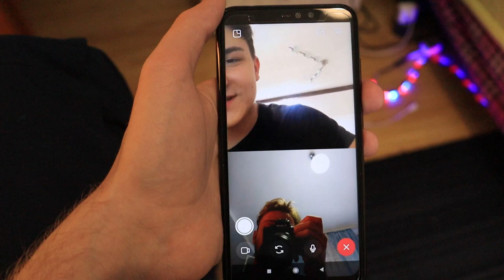Zanimljivo snimanje: Grijeh - Sad Smile x Gliga [BTS]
Iza scena snimanja nove pesme od sad smile i gliga beats. Stvarno je bilo super fun i kul. Ovaj put sam ja cak malo bio na kameri, pa sam imao pomoc menadzera instaluke kanala. Uglavnom do sljedeceg puta sve i snimam i editujem, rresi. sprdam se.. Ugl nadam se da ce uskoro opet biti spot da snimamo jer je ovo bilo kul i idemo na vrh. SUB SVI BRE

SIPKA IZLAZI al njegov klip ne jos